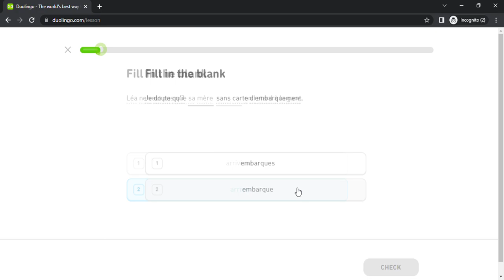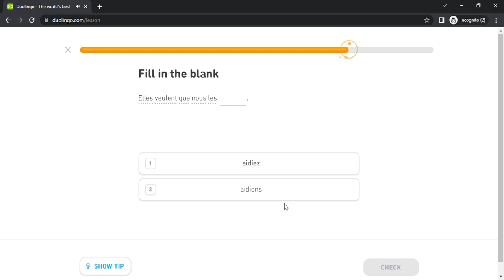Duolingo #2786 French - English (Part 16 - The Subjunctive)